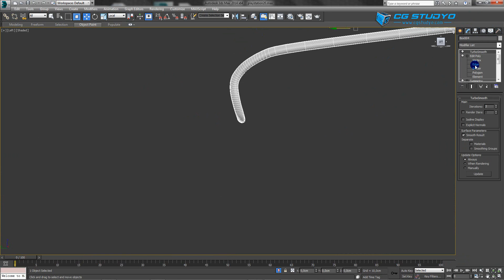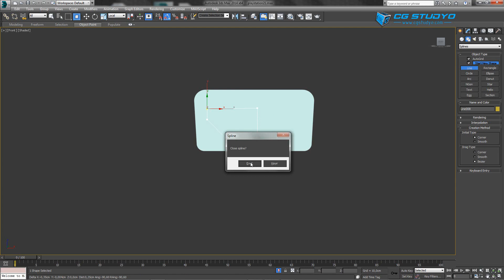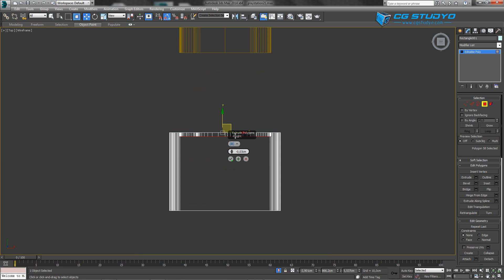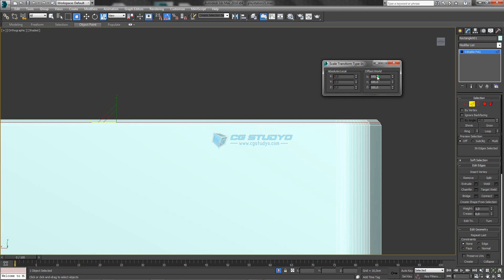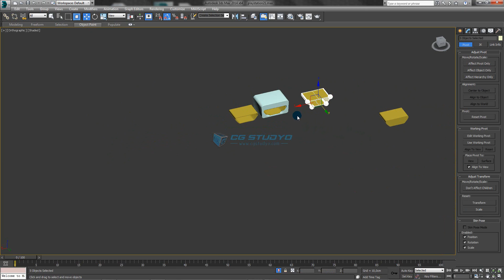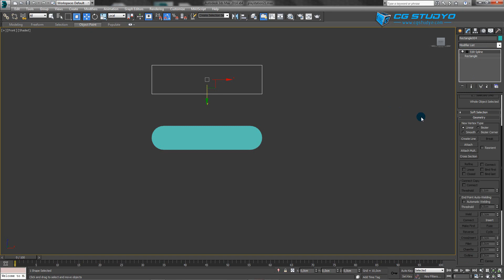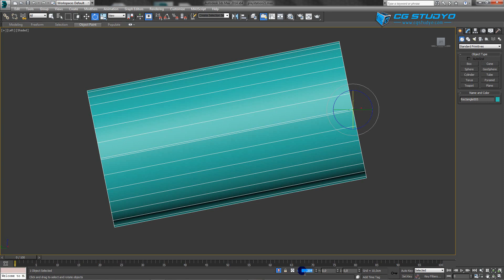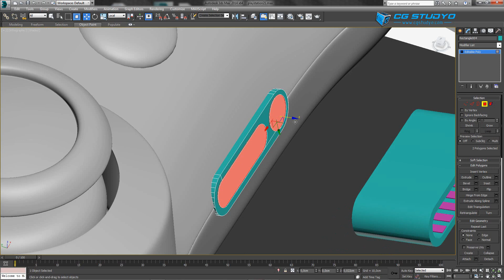3ds Max Playstation 4 Modelleme | Ders 14 (Modelleme+Kaplama+Işıklandırma+Render Eğitimi)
3ds max ders eğitiminin bu serisinde, güç ünitesinin girişini ve dualshock daki ses girişini modelliyoruz.

       Şimdi ise bir kanal hayal ettim. Bir eğitim videoları kütüphanesi.. İçinde photoshop dan 3dsmax e, Premier Pro dan After effecte kadar daha bir çok programa ait  eğitim videosunun olduğu bir kanal… Elinizin altındaki gizli sanal bir okul olsun istedim. Yani öğrenmek istediğiniz bütün programları bulabileceğiniz, herkese açık bir platform.. Herkesin faydalanabileceği bir kütüphane kurmak istedim.. Herkes, kendi öğrenmek istediği programın raflarına uğrayıp istediği bilgiyi alsın ve sürekli aktif bir kanal olsun istedim.